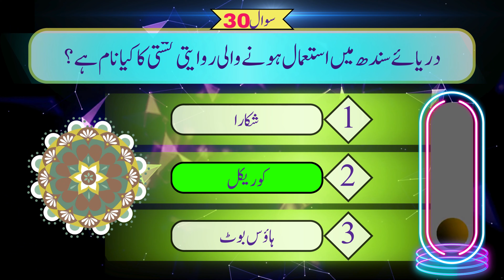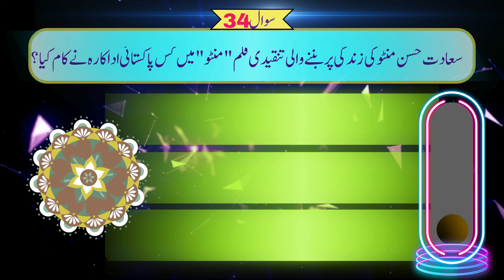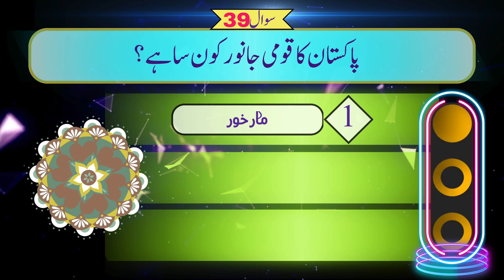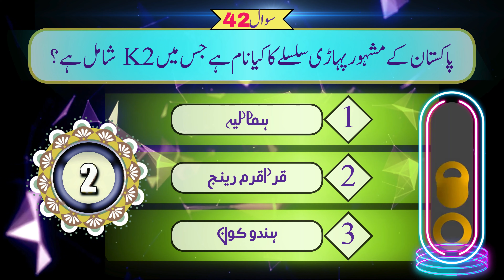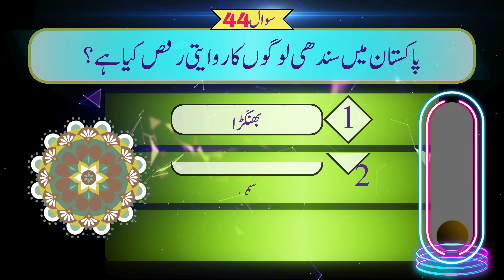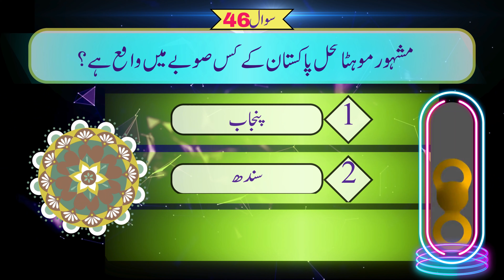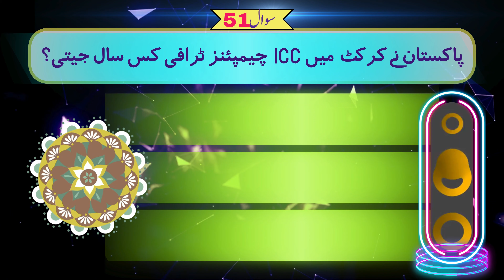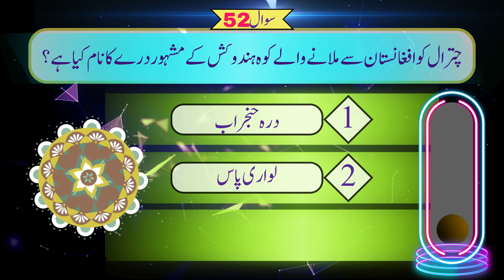Pakistan general knowledge | Pakistan quiz with answers | Pakistan questions and answer in Urdu 2023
Welcome to the ultimate Pakistan General Knowledge Quiz on SharpenIQ! Test your knowledge about Pakistan's history, geography, and culture with these challenging quiz questions. From famous landmarks to historical events, this quiz covers it all. Can you get all the answers right? Let's find out!